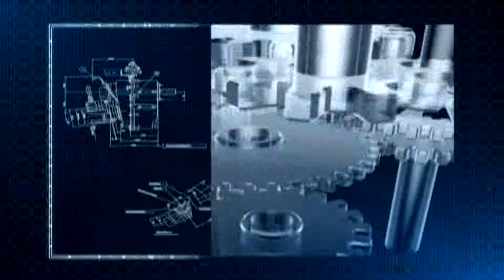Tech Savvy - November 10, 2014